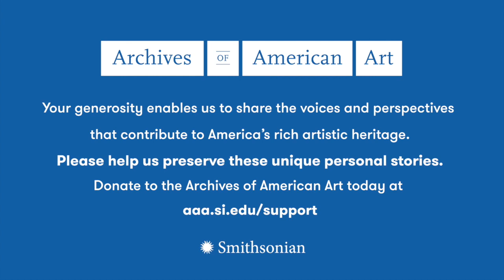Ruben Ortiz Torres, Pandemic Oral History Project, Archives of American Art, 2020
An interview with Rubén Ortiz Torres conducted 2020 August 17, by Benjamin Gillespie, for the Archives of American Art's Pandemic Oral History Project at Ortiz Torres's home in Los Angeles, California.